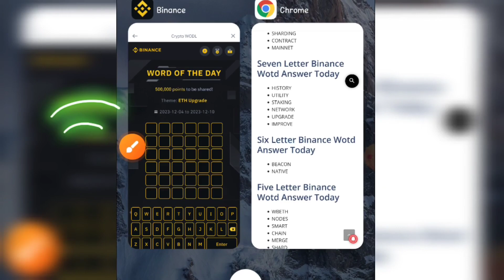Binance Crypto WODL Answers Today | 6 Letters WOTD | Word of the day | ETH Upgrade Theme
Binance Crypto WODL Answers Today | 6 Letters WOTD | Word of the day | ETH Upgrade Theme WOTD Answers | Day 6

4 Word crypto wodl
6 words wodl answer
Binance 7 Letters wotd
8 words word of the day Binance
4 December Word of the day
Binance Word of the day
Binance crypto wodl answers today
new wotd Binance
ETH Upgrade theme wodl answer
Binance wodl 4 December
9 December word of the day answers
3 letters wodl answer
Binance 4 letter words answer
crypto wodl 5 letters
Binance 6 word wodl solution
7 letters word answer today
Binance wodl 8 word
all letters word answer